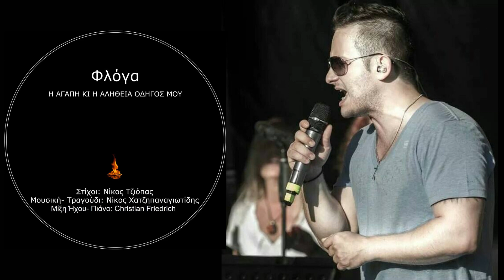Νίκος Χατζηπαναγιωτίδης- Φλόγα (Νέο Τραγούδι- 2021)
Το τραγούδι "Φλόγα" κυκλοφορεί σε ένα δίσκο με δύο τραγούδια των Ν. Τζιόπα- Ν. Χατζηπαναγιωτίδη μαζί με το λεύκωμα του Νίκου Τζιόπα που φέρει τον τίτλο "Φλόγα" και εκδόθηκε από τις εκδόσεις ΠΕΛΑΣΓΟΣ, Χαρ. Τρικούπη 14- ΑΘΗΝΑ.
Για παραγγελίες: 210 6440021 και 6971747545

Τίτλος: Φλόγα
Στίχοι: Νίκος Τζιόπας
Μουσική- Τραγούδι: Νίκος Χατζηπαναγιωτίδης
Μίξη Ήχου- Πιάνο: Christian Friedrich

ΦΛΟΓΑ
Τα σπαθιά γράψαν τραγούδια
κι έστησαν χορό
μες στης άνοιξης τον χαλασμό
ανθισμένα τα λουλούδια
και το σκηνικό
έτοιμο κι αυτό από καιρό

Φλόγα μου βαθιά κρυμμένη
κράτησες το φως
κι έγινες και φάρος κι οδηγός
για αιώνες αναμμένη
πες μου αλήθεια πώς
το κερί σου έγινε πυρσός

Ρεφραίν
Φλόγα μου φλόγα μου, έλα και μολόγα μου
πόσα χρόνια ταξιδεύεις, πες μου ποιος σε άναψε
φλόγα μου φλόγα μου, βάρκα και πιρόγα μου
στις καρδιές να βασιλεύεις, ποιος θεός σε διάταξε
φλόγα μου μέσα στο αίμα, πες μου αλήθεια πως κυλάς
και φωνάζεις δίχως να μιλάς

Οι ψυχές σε κουβαλούσαν
κι η παλληκαριά
μες στο Μάρτη έπιασε δουλειά
για τις μάννες που γεννούσαν
δυνατά παιδιά
πιο νωρίς να έρθει η Πασχαλιά

Φλόγα μου γιατί να ψάξω
δύναμη να ζω
νόημα μου δίνεις και σκοπό
ό,τι είμαι να αλλάξω
μέσα στον καιρό
ούτε θέλω ούτε και μπορώ

Έγινε κρασί το αίμα ποιητή μου
και παλιώνει χρόνια στην ψυχή
κι όσο κι αν μεθώ η φλόγα στη φωνή μου
γίνεται ανάσα δροσερή

2021- Τα πνευματικά δικαιώματα ανήκουν στους δημιουργούς (Νίκος Τζιόπας και Νίκος Χατζηπαναγιωτίδης).